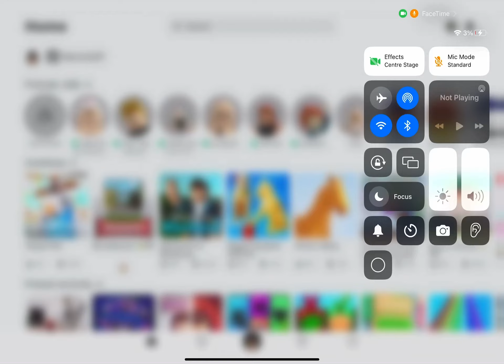5 May 2023